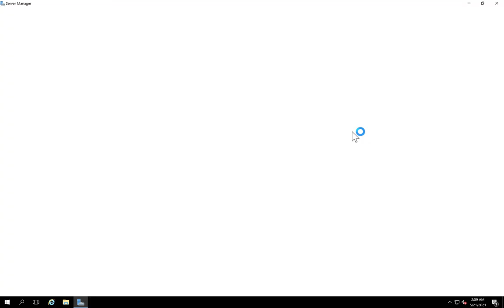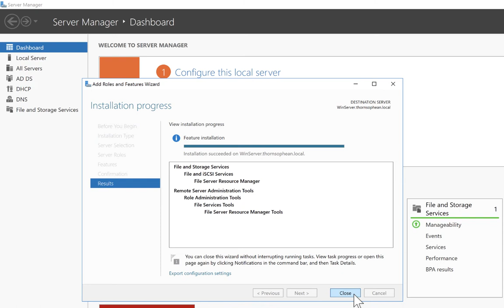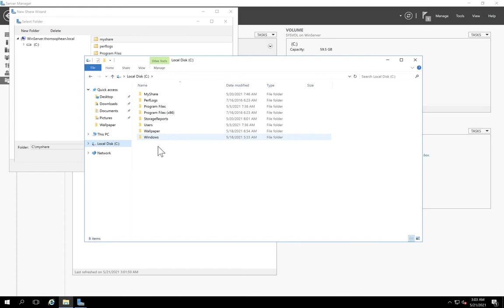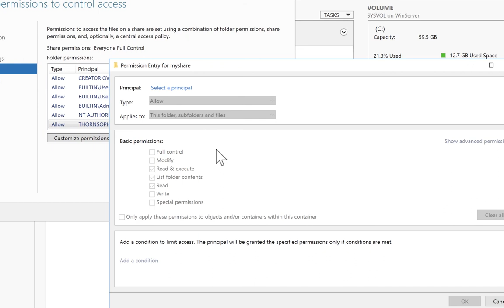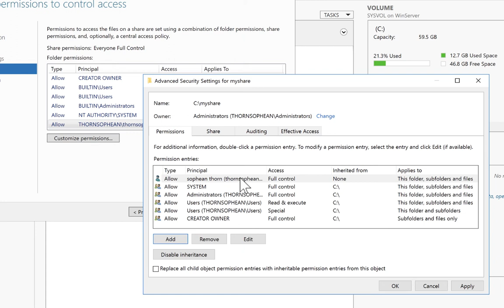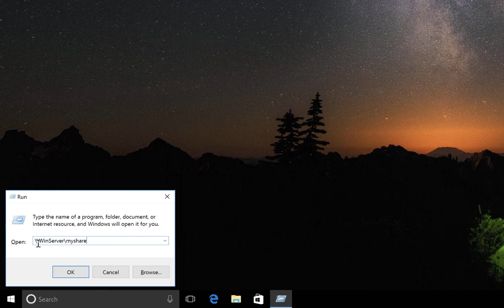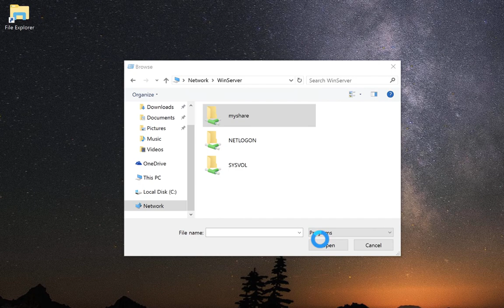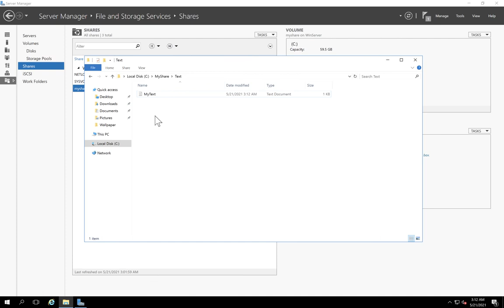File Server on Windows Server 2016 | Thorn Sophean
អំពី File Server on Windows Server 2016
- Install File Server on Windows Server 2016
- Configure and Share folder
- Testing to access share folder